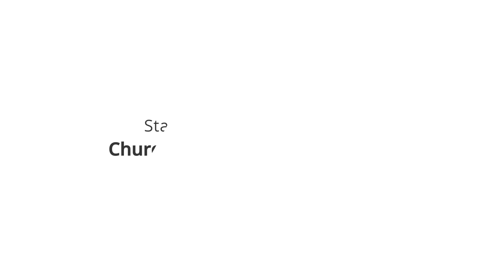Mic'd Up—How Does A Catholic Respond to the Zika Virus?